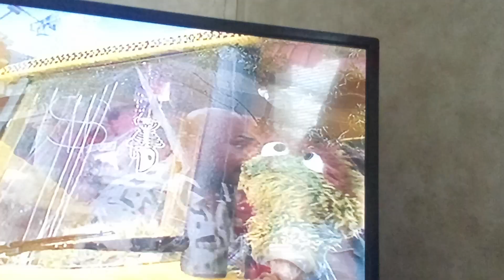SESAME STREET ELMO IN GARCHLAND PRAT 12